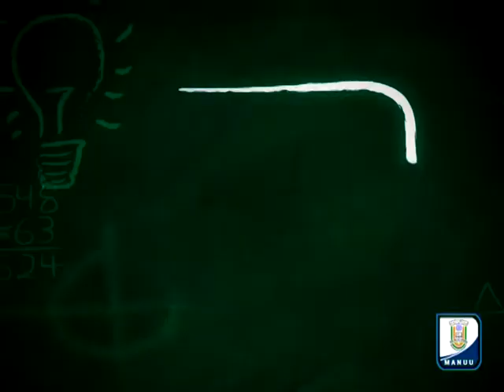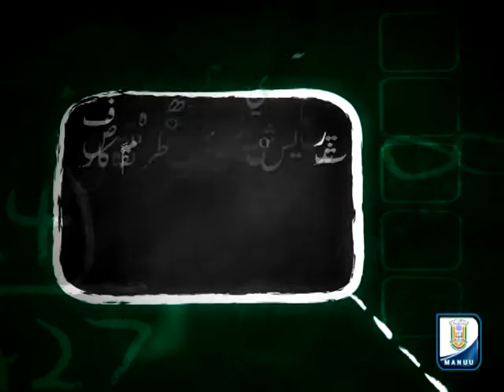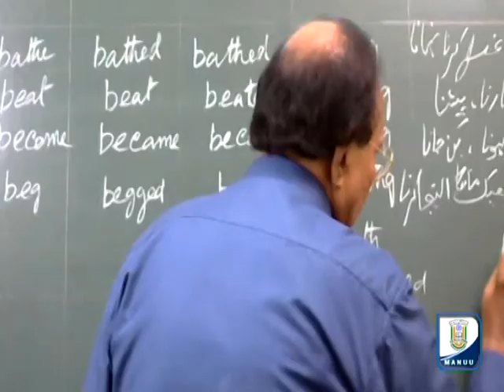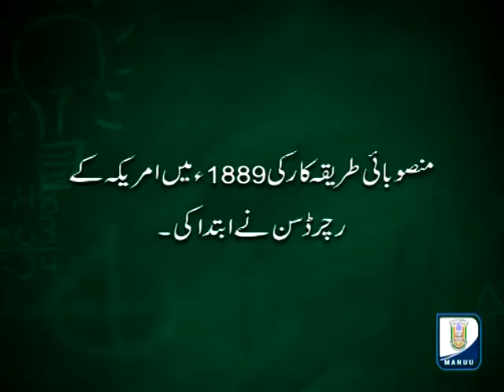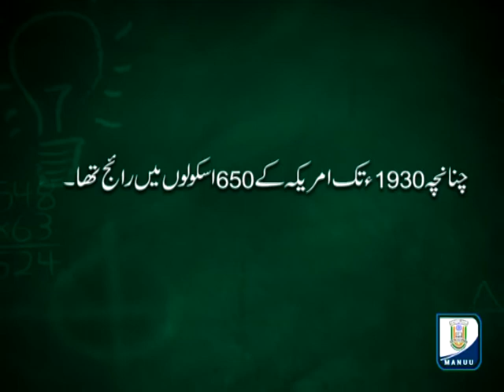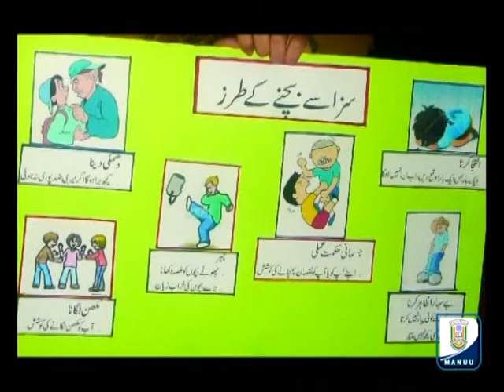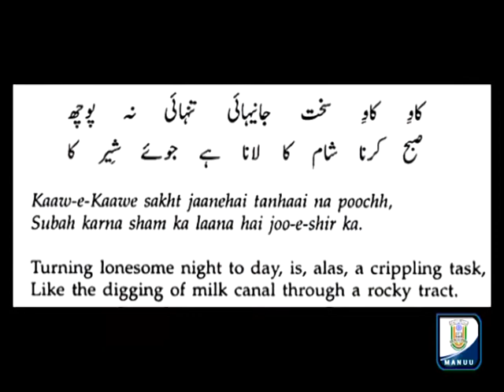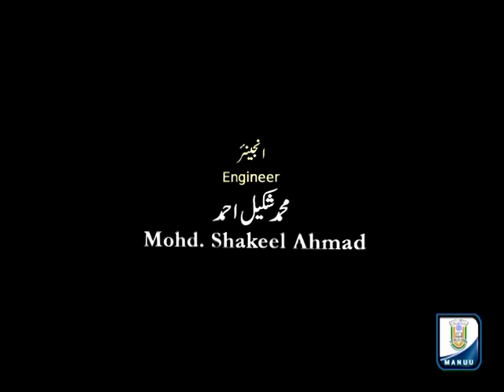IMC, MANUU_Different Methods of Teaching Language_B.Ed._1st Year